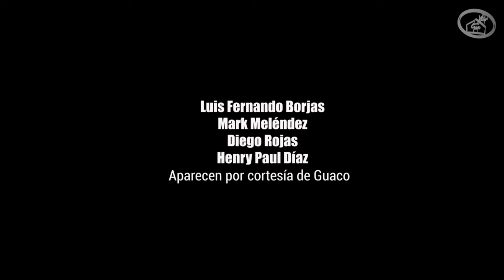LA CASA Live Show - GUACO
LA CASA. REC te presenta ᒪᗩ ᑕᗩᔕᗩ Live Show.
Una nueva forma de entretenimiento digital donde podrás disfrutar de presentación vivo de cada uno de los artistas invitados en 𝗘𝗟 𝗖𝗢𝗡𝗖𝗜𝗘𝗥𝗧𝗢 Podcasts & Live Show.

Artista:  GUACO - @Guaco

Set List:
- Llenarte de Amores
- No la Juzgue
- Zig Zag

Créditos:
Producción Técnica: Mia Producciones & Eventos CA - @mia.producciones
Productores: Carlos Mijares, Johan Pérez y Simon Zamora.
Videógrafos: Gabriel Orozco, Randy Pedron, Yeko, Jean Moledo y Rebeca González.
Social Media Manager: Maria Victoria Reyes
Técnicos: Yendrick León, Brayan Torres, Anderson Rangel, Darwin Hernández, Enderson Campos y Kelvin Torres.
Ing de Grabación: Cesar Orozco.
Diseño Gráfico: Yeri Riva